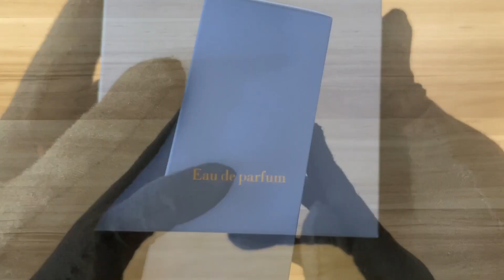Unboxing 724 by Maison Francis Kurkdjian (LATEST PERFUME)